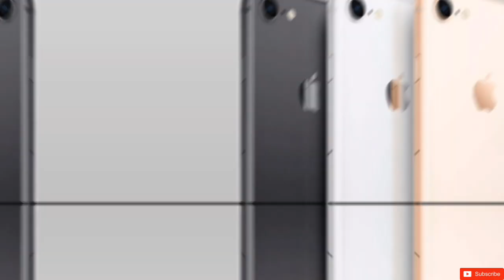ايفون SE الجديد - موعد الاعلان - مواصفات و سعر iPhone SE 3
موعد نزول ايفون se 3
سعر ايفون se 3
مواصفات ايفون se 3